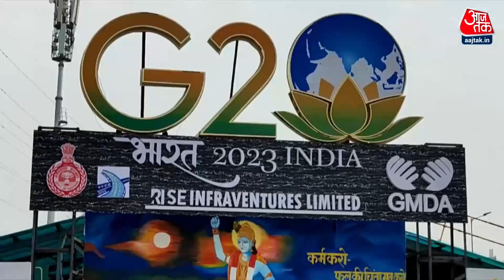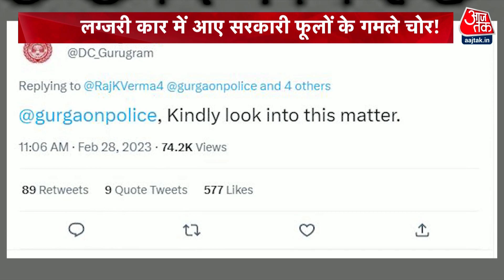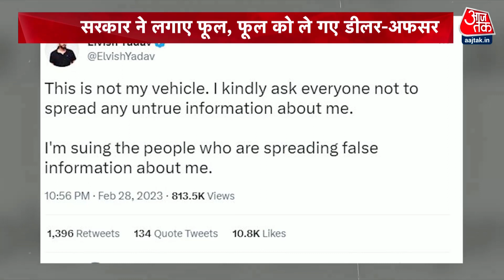Gurugram: सरकारी फूलों के गमलों की चोरी चुपके-चुपके? | Latest News | G20 Flower Pot Case | Hindi